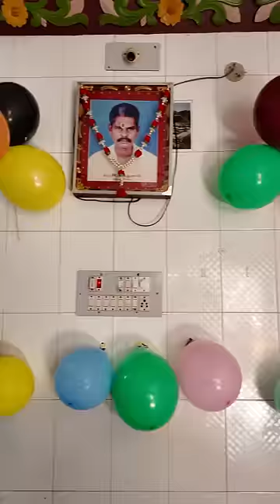🤩🎊 Pranesh Birthday Celebration 2024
🤩🎊 Pranesh Birthday Celebration 2024 shortvideo ‎@SonAndDadOfficial

 In this video pranesh and family members celebrate the pranesh birthday 2024 full of joy and love 💕